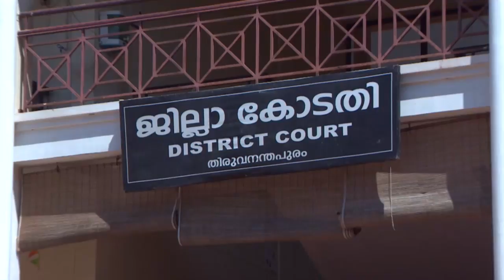STAR PARASPARAM 1336 TD 21 12 2017